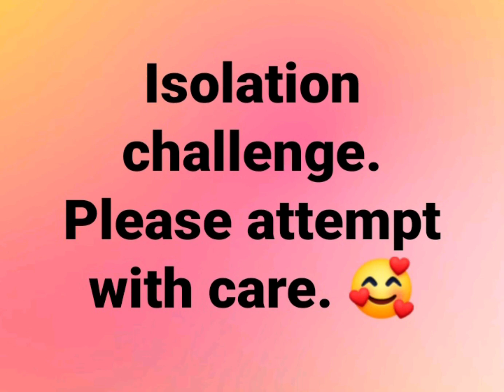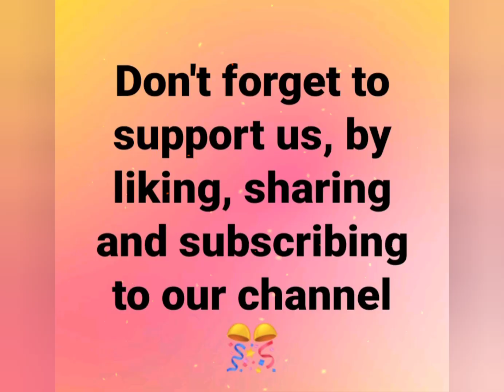lockdown challenge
I did 22, how many can you do ??